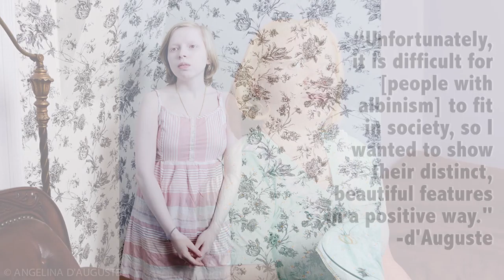Stunning Photo Series Shows Albinism in a Way Society So Rarely Sees It